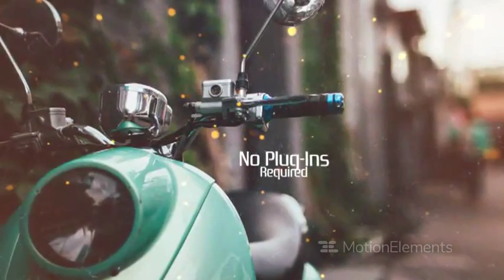MotionElements fancy slide preview Magic AE Tempales 36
Fancy and elegant design great for any opener.

COMPATIBILITY:

After Effects CS4, CS5, CS5.5, CS6 and CC

FEATURES

• PLACEHOLDERS : 10 Image/Video holders, 10 Text holders

• PLUG-INS : No plug-ins required

• TUTORIAL : Easy to understand PDF file included

2) Font is not included

3) Images and videos are not included